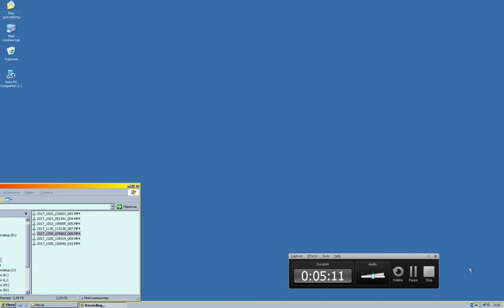Под окном 05 декабря 2017 прогулки по кругу